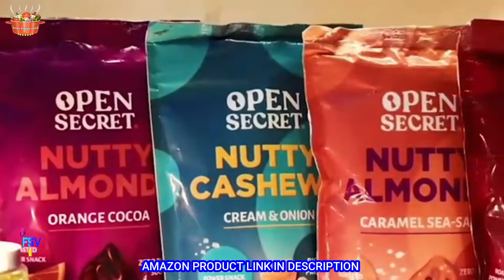Diwali Gift I Diwali Gift Ideas I Diwali Gift Ideas For Family I DiwaliGiftIdeas For Friends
Diwali Gift I Diwali Gift Ideas I Diwali Gift Ideas For Family I Diwali Gift Ideas For Friends I Diwali Gift Ideas Amazon

Amazon Product Buy Link
Cadbury Celebrations Assorted Chocolate Gift Pack, 62.2 g- Pack of 8
Cadbury Celebrations Assorted Chocolate Gift Pack, 135.7g - Pack of 4
Nottacia Ferrero Rocher Chocolate 16 Pieces, 200gm (Pack of 1)

Fabelle Chocolate Gift Pack, Diwali Gift, 2x235g (Pack of 4 Assorted Chocolate Bars)

Fabelle Chocolate Gift Pack, Diwali Gift, 393g (Pack of 3 Premium Chocolate Bars)

Diwali Gift hampers with Dry Fruits/Dry Fruits Combo Pack/Dry fruits gift pack-Decorated Basket+2 Jars of Dry Fruits(Almond and Cashew)+handmade diary+2 designer Diya+4 Rangoli Colours+Diwali Card

Open Secret Diwali Dry Fruit & Cookies Hamper | Nutty Cookies along with Chocolate & Caramel Almonds with Roasted Mix dry fruits |Diwali DIY Kit, Mask with Diwali Light & Card for friends and family

INTERNATIONAL GIFT German Silver Brass Solid Round Bowl Sets with Tray and Spoon with Blue Velvet Box Packing Used for Dry Fruit, Sweets and Home Décor
HYPERFOODS Diwali Gifts Dry Fruit Combo Pack Dry Fruits and Nuts Basic Round Box Contains Cashews Pistachio Almonds Figs Walnuts Dry Fruit Gift Pack for Family Relatives Employees Diwali Gift Hampers…
Chaayos Green Tea Gift Box | Perfect Diwali Gifts for Family and Friends | Immunity Boosting Green Teas & Infuser | Gift of Health | Diwali Gift Set | Green Tea | Gift Hamper | Diwali Gift Items
Organic-City Diwali Gift Dry Fruits Combo (Almond ,Raisin,Cashew,Pistachio,100g Each x 4=400g)
Chokola Sweet Love Heart Shaped Assorted Chocolate 110 Grams
Cadbury Celebrations Rich Dry Fruit Chocolate Gift Box, 177 g
The Purple Tree Decorative Polar Star Curtain Light LED for Diwali and Christmas (2.5 m, 6+6 Star), Polar Star , Christmas Star Curtain Light, Christmas Gift, Christmas Decoration , Diwali Lights
First Play Electric LED for Diwali Home Decorative Items I Diwali Light I Diwali Mandir Diya I Diwali Light Items I Temple Electric Diya I Led Light I Diwali Gift (Pack of 2)